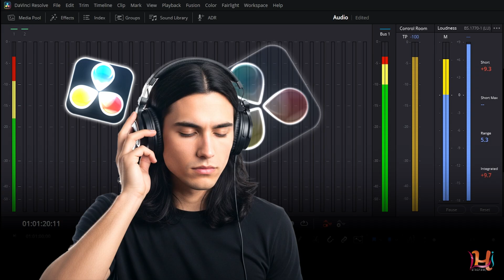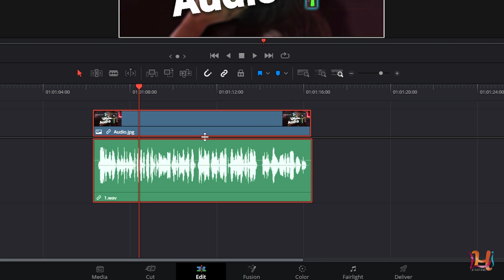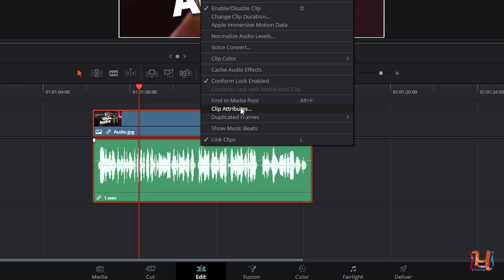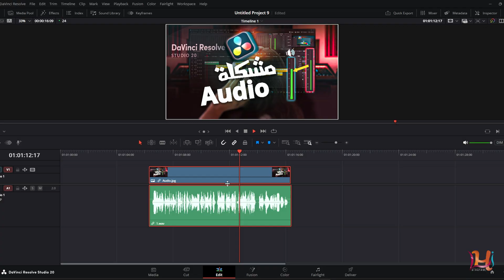حل مشكلة الصوت من طرف واحد في DaVinci Resolve | يطلع من اليمين أو اليسار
هل واجهت مشكلة في الصوت داخل DaVinci Resolve بحيث يطلع من جهة واحدة فقط؟
في هذا الفيديو أشرح لك خطوة بخطوة طريقة حل مشكلة الصوت من طرف واحد بسهولة سواء كنت تستخدم سماعات أو سماعات رأس.
الشرح بسيط ومناسب للمبتدئين، وبدون أي إضافات أو إعدادات معقدة.

📌 في هذا الفيديو:

طريقة إصلاح الصوت الأحادي (Mono) ليصبح ثنائي (Stereo)

حل مشكلة الصوت من جهة واحدة فقط في دافنشي ريزولف

طريقة تعديل خصائص الصوت داخل Clip Attributes

🎧 البرنامج المستخدم: DaVinci Resolve 20
🎤 الشرح بصوت: الهاشمي

حل مشكلة الصوت من طرف واحد,DaVinci Resolve audio fix,الصوت من جهة واحدة دافنشي,حل مشكلة الصوت دافنشي ريزولف,صوت يطلع من اليمين فقط,صوت يطلع من اليسار فقط,clip attributes davinci resolve,تحويل الصوت من mono إلى stereo,مشاكل الصوت في دافنشي,شرح دافنشي ريزولف للمبتدئين,دافنشي ريزولف الصوت,how to fix one side audio davinci resolve,davinci audio only left channel,حل مشكلة الصوت في المونتاج,الصوت من طرف واحد في DaVinci Resolve